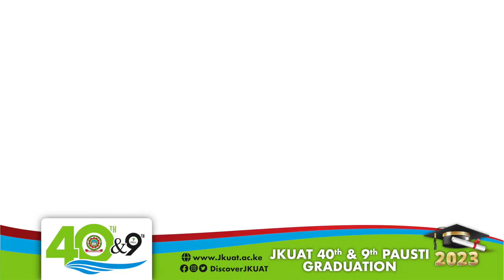Meet Terence Omondi, a Telecommunications Engineering JKUATPAUJune2023Grad Graduand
The field of telecommunications is constantly evolving, and it's important to stay up-to-date with the latest technologies and trends. Terence Omondi, recently won 3rd place in the cloud track at the recently concluded Huawei ICT competition Global finals.
Now that you are graduating in the JKUATPAUJune2023Grad ceremony, we wish you all the best in the bright future we see ahead of you!